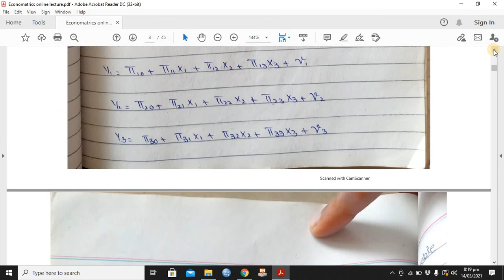Lecture 19: Simultaneous Equations Models